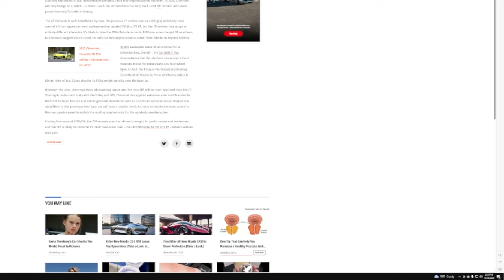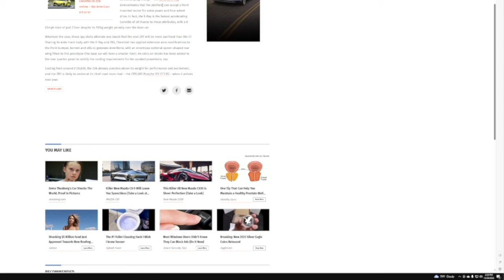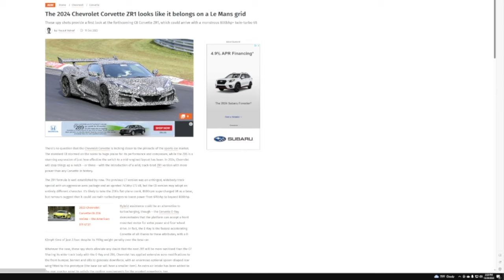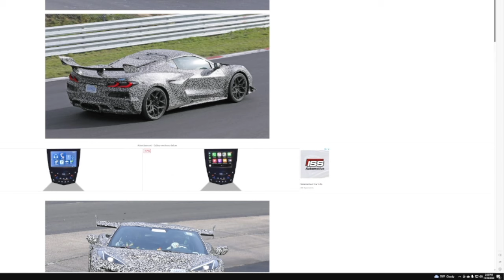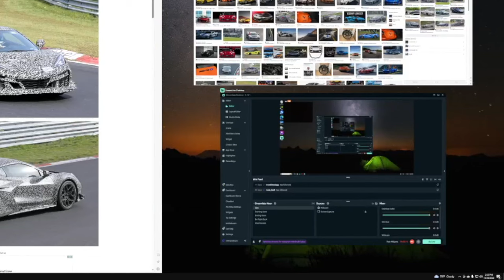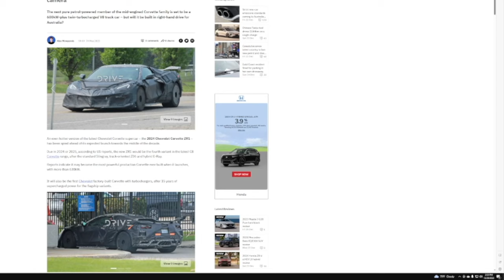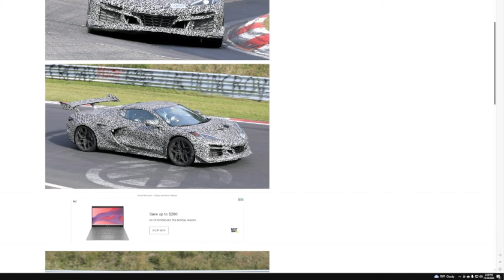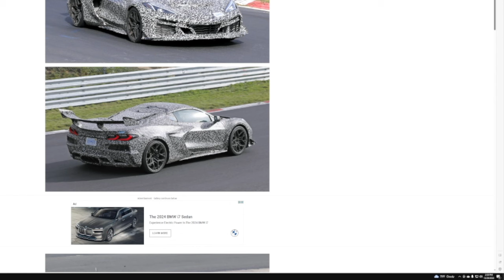Leaked info On the NEW 2025 C8 ZR1 Corvette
testing at the Nurburgring spy photographers were there to capture this running footage of the new turbocharged ZR1 as it made its way around the famous German track.